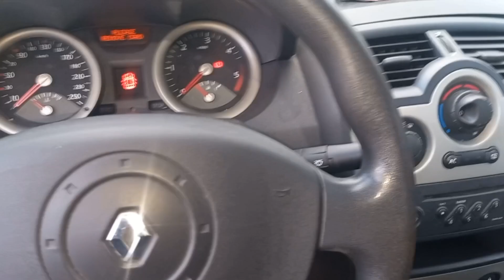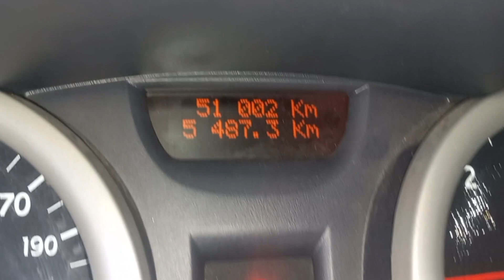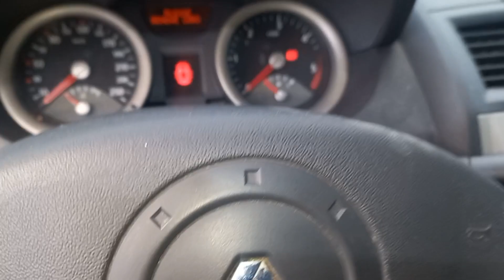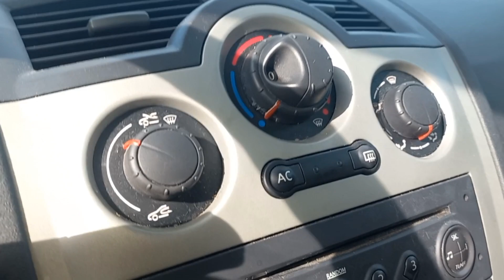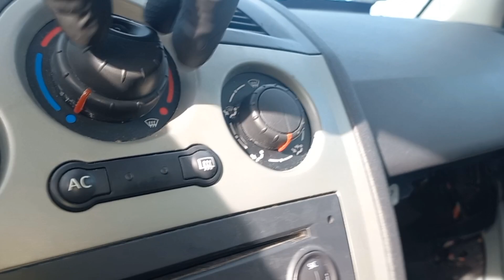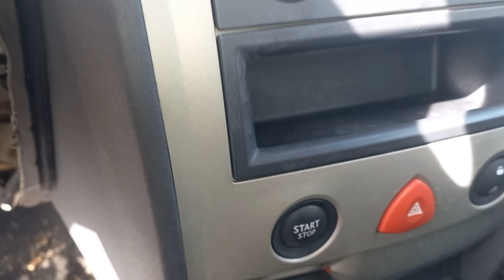CUM SCHIMBAM VENTILATOR HABITACLU, AEROTERMA,RENAULT MEGAN 2 ,INVADAT DE SOARECI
Cum scimbam ventilator habitaclu, la Renault megane 2 ,invadat de soareci